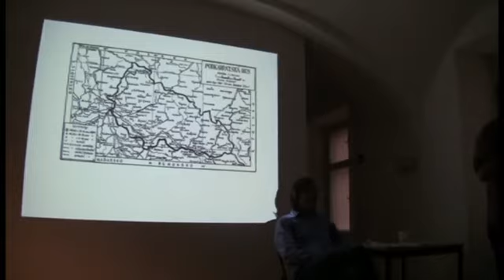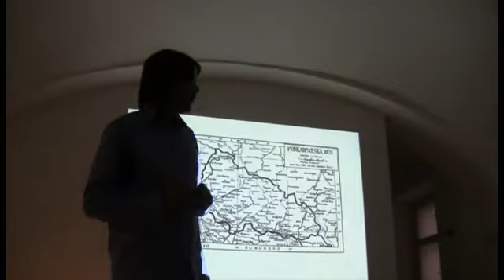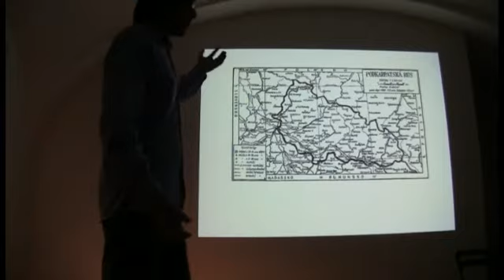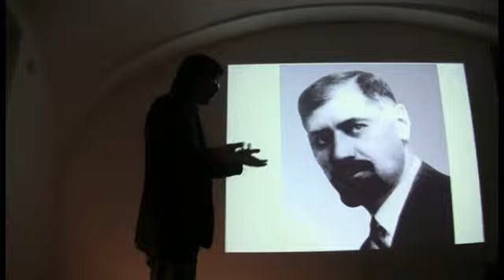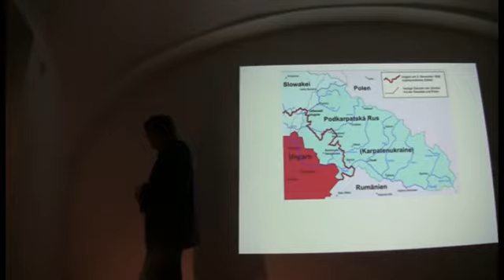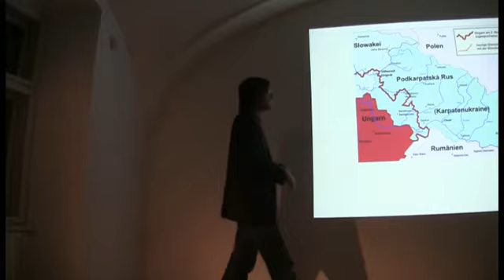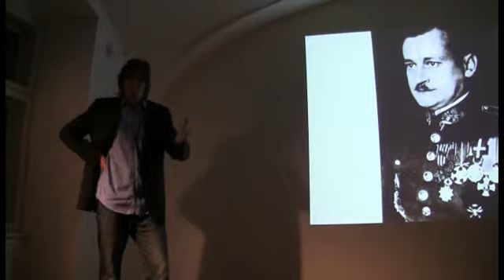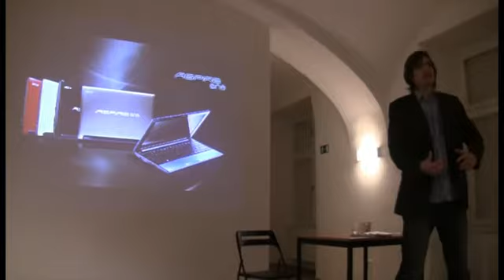Podkarpatská Rus a česko-ukrajinský konflikt (4. 9. 2014)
Další z cyklu přednášek historika Davida Svobody (ÚSTR) na téma ukrajinské 20. století a spory o jeho tragické milníky.